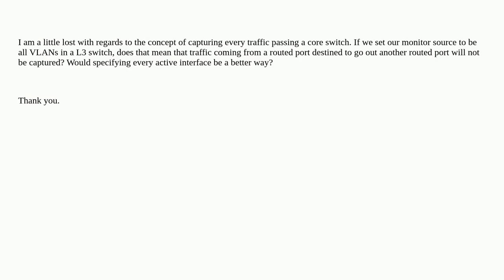SPAN/RSPAN monitoring VLAN vs Interface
A special thanks goes out to the community

  routing mirror cisco vlan packet-analysis